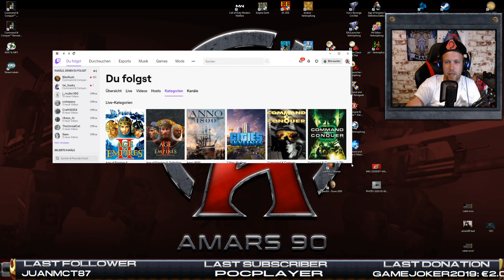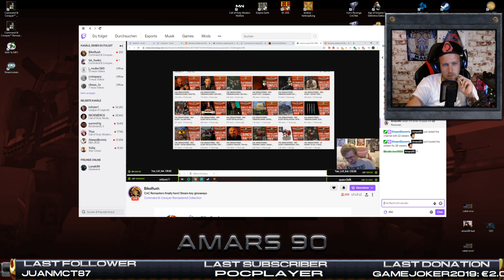Command and Conquer Remastered - Red Alert Sowjet Kampagne Normal 10 Twitch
Nun auch zu Command and Conquer Remastered meine Uploads von Twitch! Weiter mit der Sowjet Kampagne auf Normal.
Viel Spaß und schaut bei mir auf Twitch Vorbei!

BattleCast - der neue C&C -WoW Podcast:
Battlecast.de